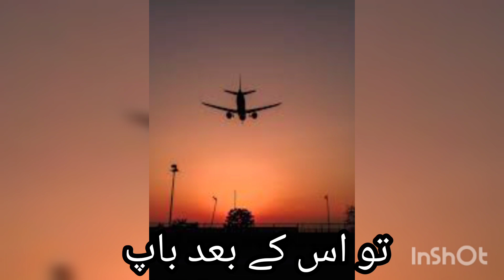allah Kitna bada hai💞||अल्लाह कितना बड़ा है🤲||اللہ کتنا بڑا ہے 🌺 islamic video💝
allah kitna bada hai 💕
अल्लाह कितना बड़ा है,🌺